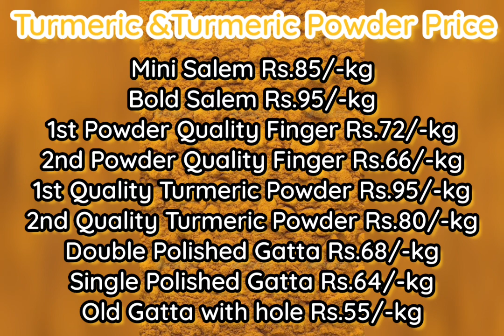Today Turmeric Rate 3.11.2020 | SILVER SKY NASHIK PRICE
Today Turmeric Delivery Price

Lowest Price

Instagram 👉 @silverskynashikonion